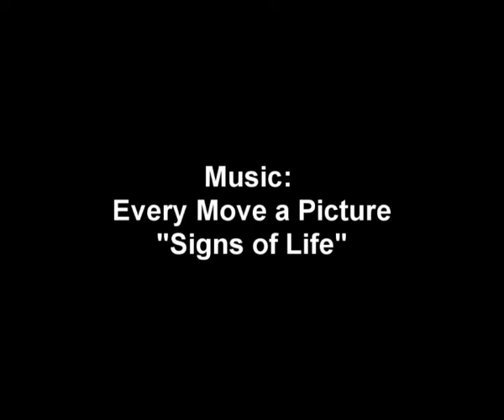The Southend Sessions 2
A short film showcasing the talents of some of the local kitesurfers in South Essex. Filmed at Southend (Uncle Toms) and Shoebury (East Beach) over the summer of 2008.

A bit of a step up from my previous video 'the Southend Sessions'. No helmetcam footage this time, but lots more riders and some much better tricks.